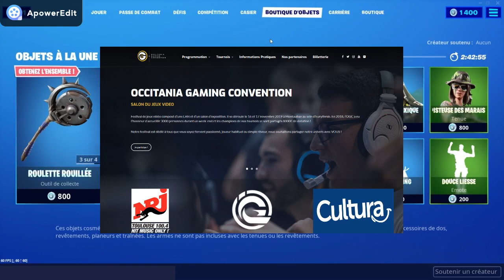STORMTROOPER +OGC 2019 (OCCITANIA GAMING CONVENTION)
voila le nouveaux skin de la boutique du 11/15/19
occitania gaming convention 2019 vener nombreux si vous voyer la video